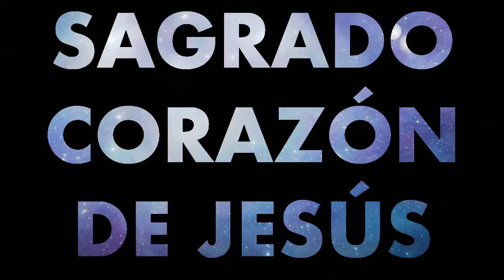Letanías para honrar y adorar la sagrada Cabeza de Jesús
Es vital que veas y te compres este libro si quieres realmente vivir la Devoción al Sagrado Corazón de Jesus:

Enlaces de compra del libro:
Desde en Mexico